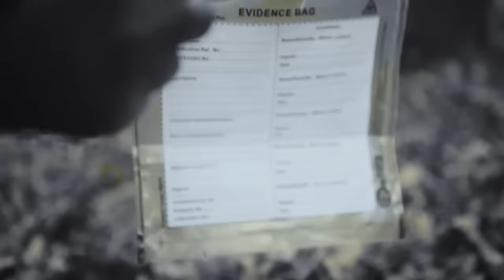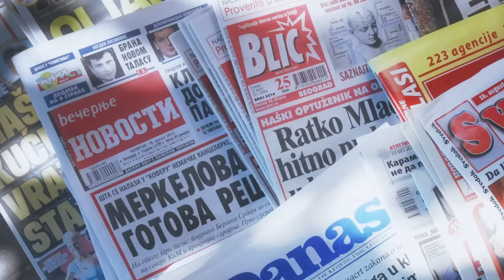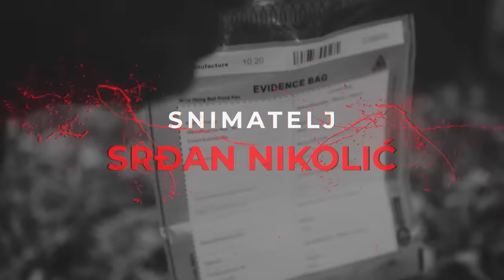PRIČE SA UVIĐAJA 11- SMEŠNE ANEGDOTE Časlava Ristića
Iako su uviđaji u najvećem broju slučajeva tragični, dešavalo se da bude i smešnih situacija koje su kolege godinama prepričavale...

00:00 Čudne priče
01:55 Slučaj u Višnjičkoj
04:46 Američka ambasada
10:59 Priča o bakici